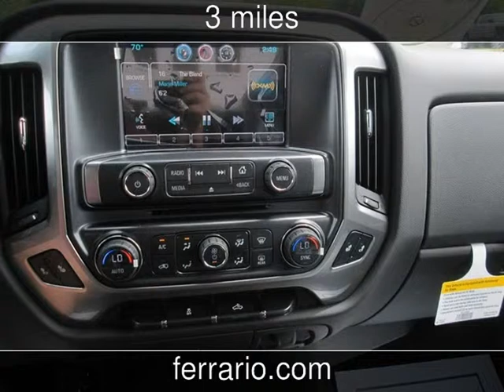2014 Chevrolet Silverado 1500 LT New Cars - Towanda, PA, Sayre, PA, and Elmira,NY - 2014-07-30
See more details about this new car This 2014 Chevrolet Silverado 1500 LT with 3 miles is for sale at Ferrario Auto Team.